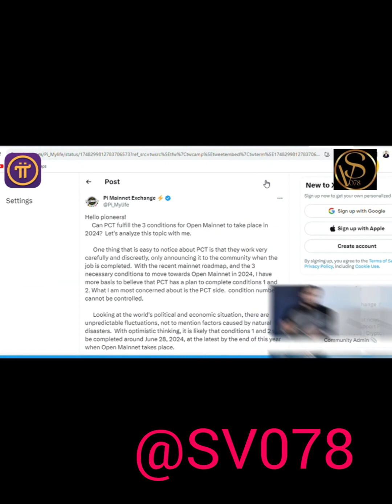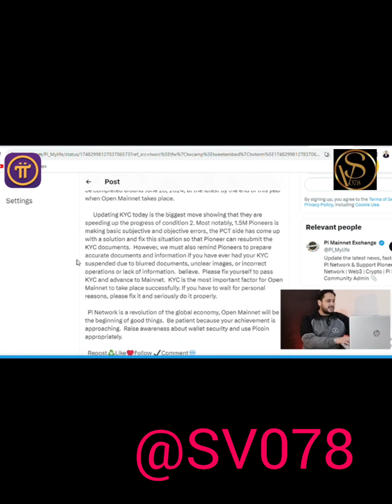Pi Network Progress And Detail Of Main Net Lunch Date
pinetwork Progress And Detail Of Main Net Lunch Date